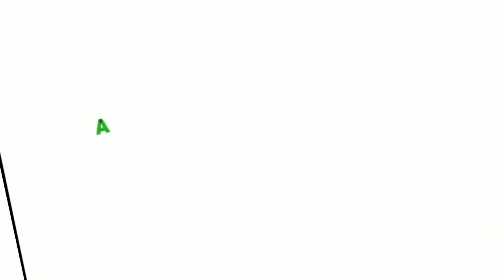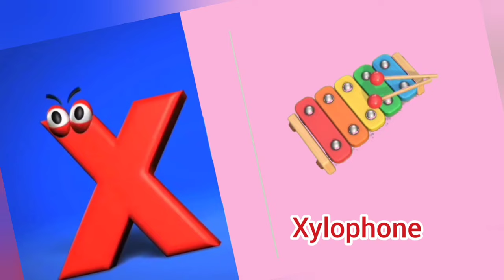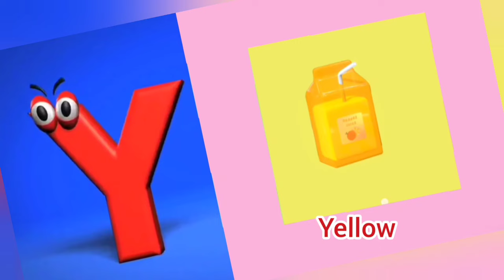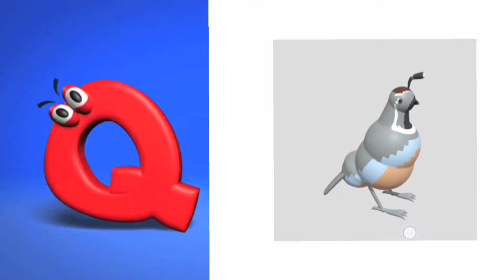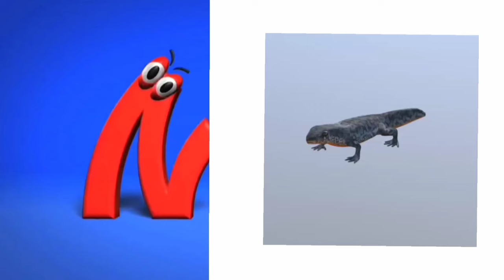ABC song for kids|ABC Alphabets song for kids|Phonics song for preschool kids| Rhymes for toddlers .